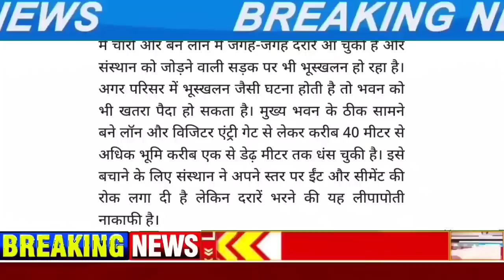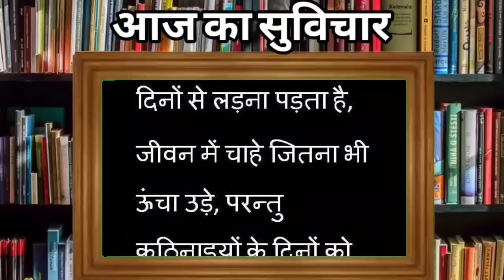🔴19 August 2023 Himachal Pradesh News Today | HP News | @DHP News hpnews himachalnews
1. Himachal Pradesh news
2. Latest Himachal news
3. Shimla news
4. Kangra news
5. Dharamshala updates
6. Manali tourism
7. Kullu events
8. Solan politics
9. Hamirpur development
10. Una district updates
11. Bilaspur headlines
12. Chamba cultural news
13. Mandi current affairs
14. Kinnaur travel vlogs
15. Lahaul-Spiti updates
16. Himachal tourism guide
17. Himachali culture and traditions
18. Himachal Pradesh government news
19. Himachal Pradesh elections
20. Himachal Pradesh weather forecast
21. Himachal current affairs
22. Himachal breaking news
23. Himachal politics
24. Himachal government updates
25. Himachal weather forecast
26. Himachal cultural events
27. Himachal educational news
28. Himachal health updates
29. Himachal infrastructure development
30. Himachal road conditions
31. Himachal environmental issues
32. Himachal social issues
33. Himachal festivals and celebrations
34. Himachal economy and business news
35. Himachal education system

Himachal news 19 August 2023 Latest Himachal news daily breaking news DHP News himachal